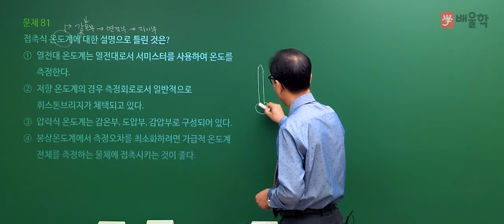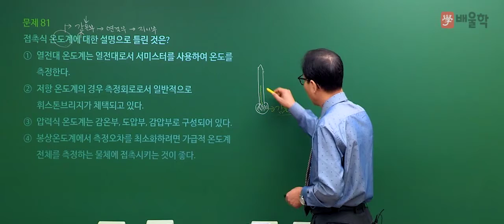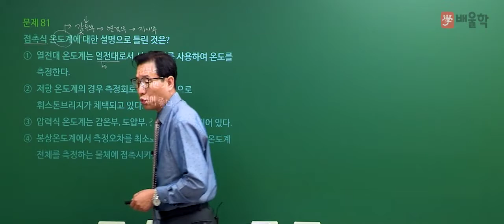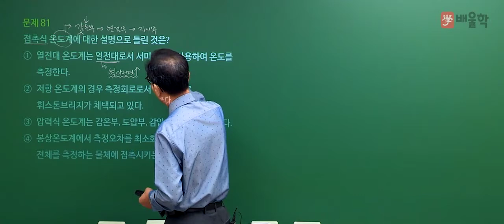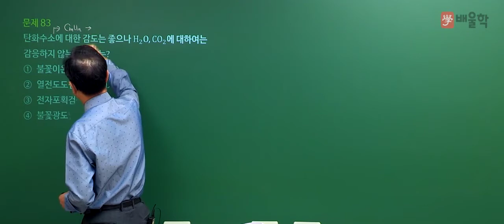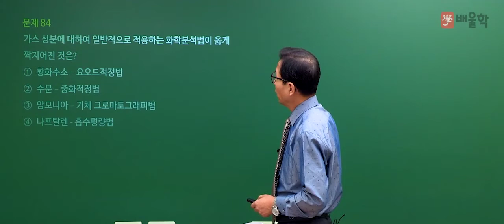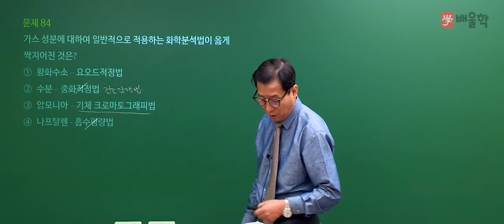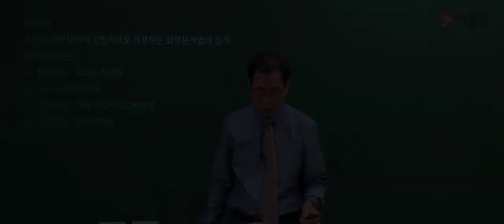[가스기사 필기] 2020년 3회 필기 기출 풀이 5과목 가스계측 - 허판효 교수님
2020년 3회 가스기사 필기 5과목. 가스계측 기출문제 해설 강의!